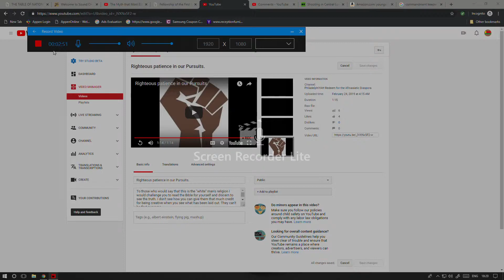Tribe of Ados. So you want to be made free? Well here is the liberation theology!